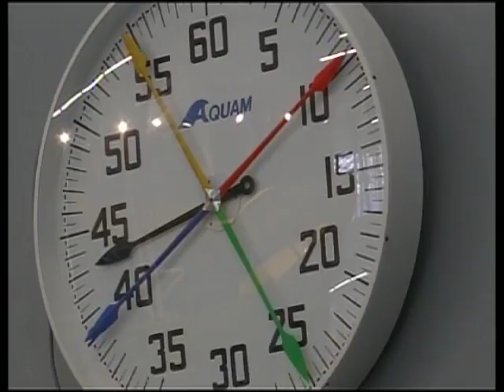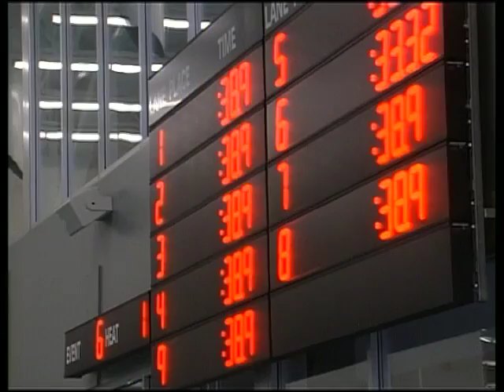Triathlete Swimmers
Iron Athletes Scott Tremblay and Jeff Symonds train in the pool